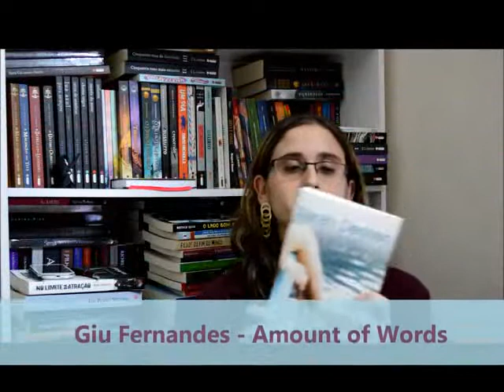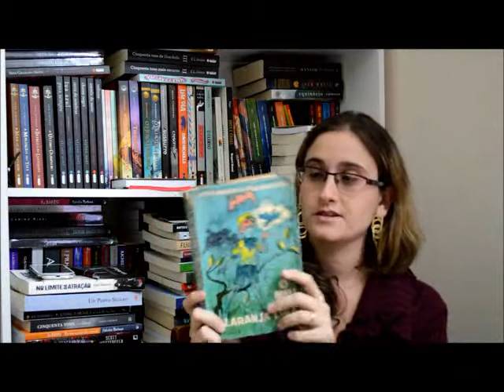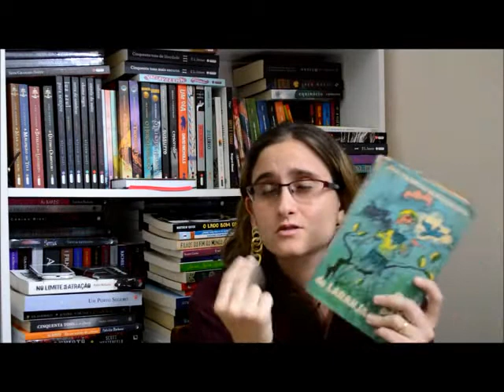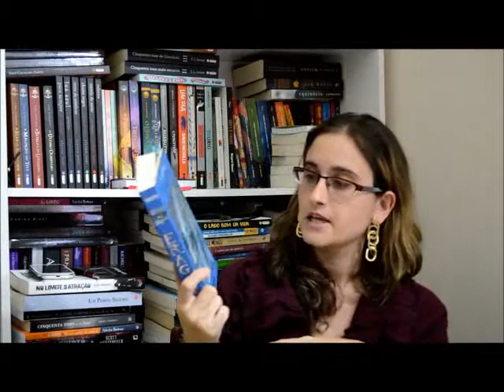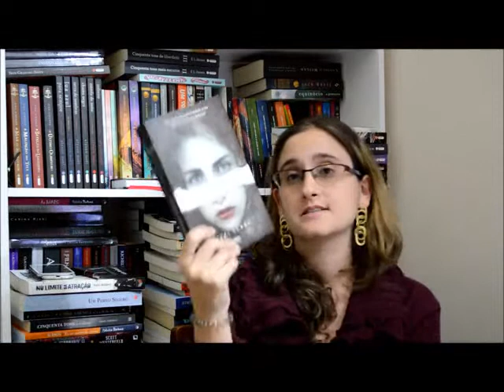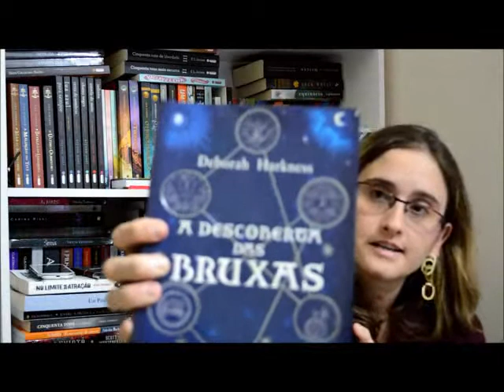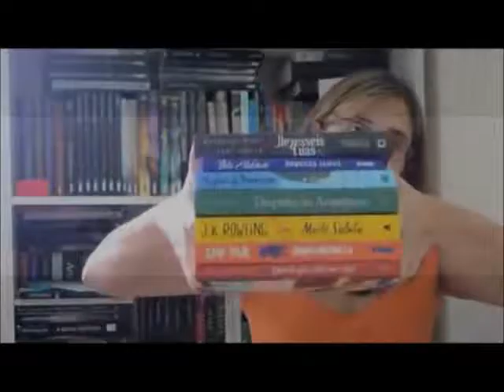[Drafts da Nica] Tag - Encontre o livro (Book Scavenger Hunt Tag)